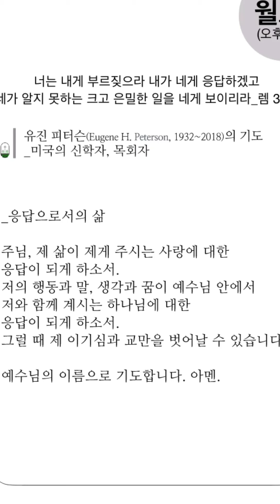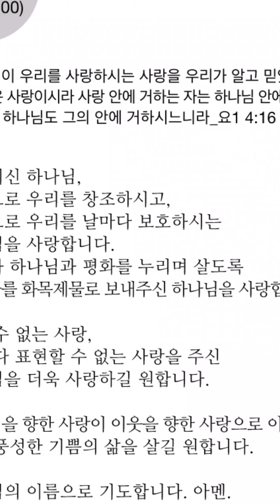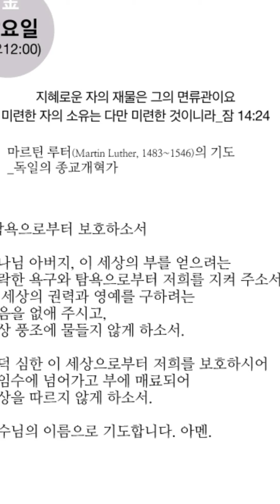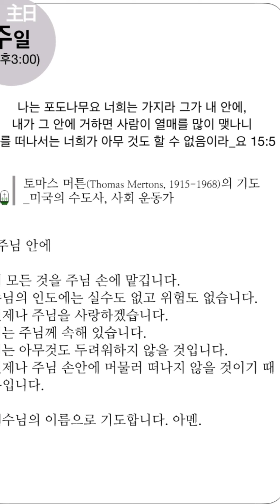교회 1 5 3 기도문